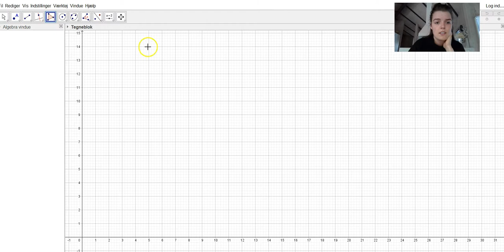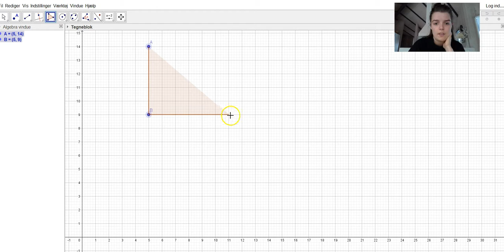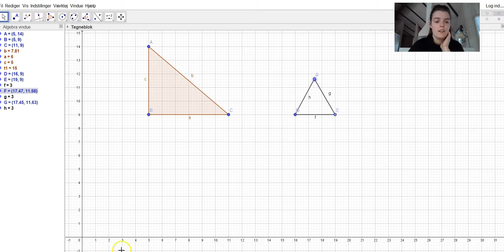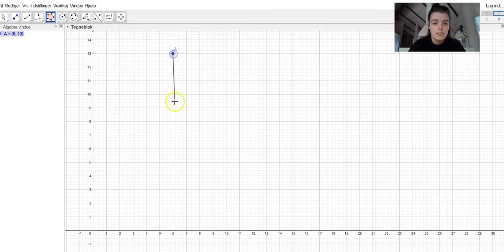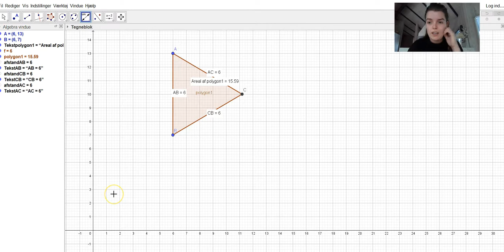Brug Geogebra - Trekanter guide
Her er videoen for trekanter.
Jeg viser både hvordan man laver en retvinklet, ligesidet og ligebenet treknat med forskellige værktøjer.
Spol frem og tilbage for at finde det du skal bruge.